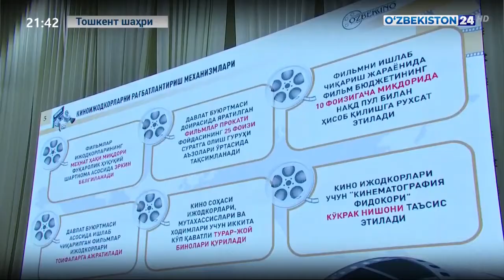Кинематография соҳаси бўйича Президент қарорига фикрлар.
Кинематография соҳасида давлат бошқаруви тизимини такомиллаштириш ҳамда соҳа вакилларининг ижодий фаолияти учун муносиб шароит яратиш тўғрисида